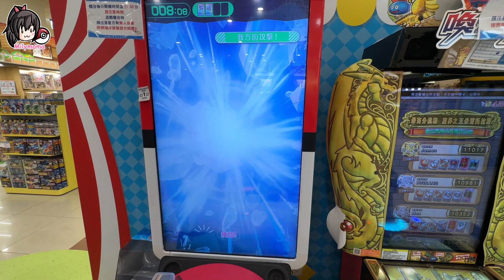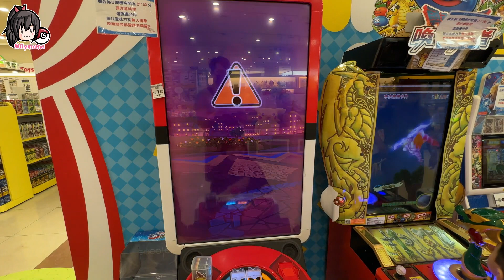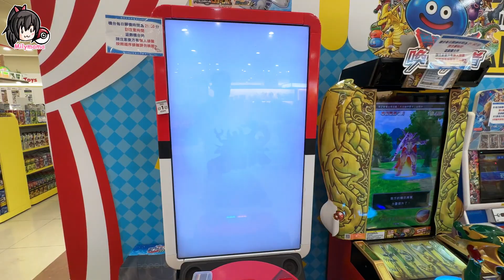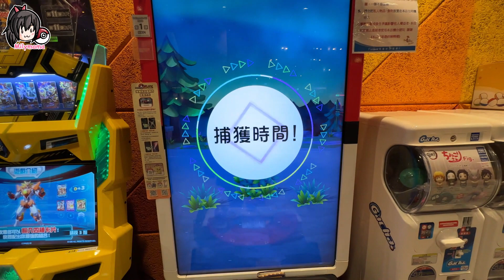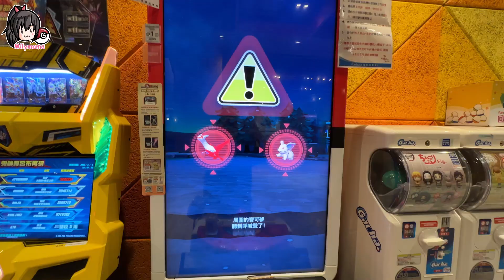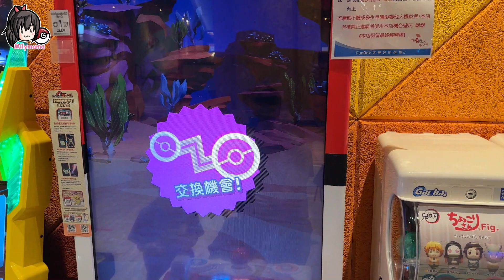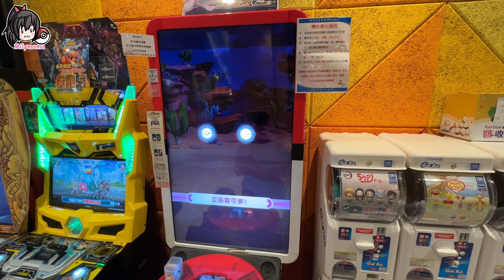【Pokémon Gaole Rush1彈】久違的交換大叔來啦!!!✨Rush1彈Final ✨片尾公布四顎針龍得獎者#寶可夢加傲樂#SEGA卡片遊戲#Rush1彈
公佈上集四顎針龍得獎者，請於領獎期限(6/12 23:59)前私訊頻道FB(蜜莉媽媽粉絲團)，逾時不候且視同放棄，卡片寄送方式:採用7-11店到店寄出唷!

影片縮圖及影片內音樂、音效及圖片素材版權屬於其創作者所有，如有冒犯請告知刪除，謝謝。